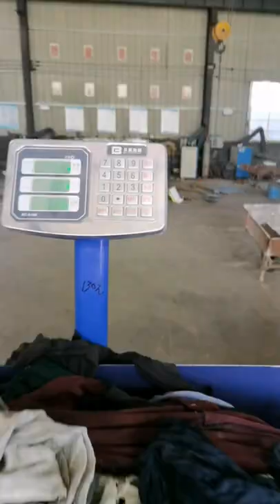Textile Cotton Waste Rags baling machine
Diloya Group, mainly manufacture hydraulic baler machine, hydraulic shear machine, shredder machine and granulator machine, and machine details as bellows

1.Fully automatic waste cardboard box/OCC/ONP baling press machine,
2.Vertical carton box baling machine, plastic pet bottles compress machine.
3.Metal scrap baling press machine, steel wire compress baler machine.
4.Aluminum chips/shavings briquetting press machine, copper turnings/swarfs briquetting press machine.
5.Wood shavings bagging press baler machine, silage bagging baling machine.
6.Wiping rags bagging press baler machine, waste clothes/second hand clothing/old clothes baling machine.
7.Plastic lumps/pipes shredder machine, plastic scrap blue shredder machine.
8.Metal scrap shredder machine, double shaft shredder machine, wood pallet shredder machine.
9.Plastic lumps granulator machine, plastic barrels crusher machine.
10.Hydraulic shear machine for heavy metal scrap, copper cable wire shear machine.